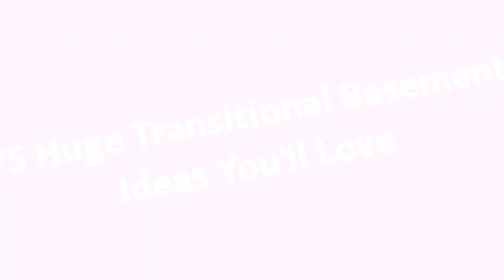75 Huge Transitional Basement Design Ideas You'll Love ➤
Browse transitional basement pictures. Discover a variety of transitional finished basement ideas, layouts and decor to inspire your remodel.

0:00:00 - Intro
0:00:12 - Huge Transitional Basement Design Ideas You'll Love: Inspirations 1 to 25
0:03:03 - Huge Transitional Basement Design Ideas You'll Love: Inspirations 26 to 50
0:06:07 - Huge Transitional Basement Design Ideas You'll Love: Inspirations 51 to 75

👋 Well Hello!